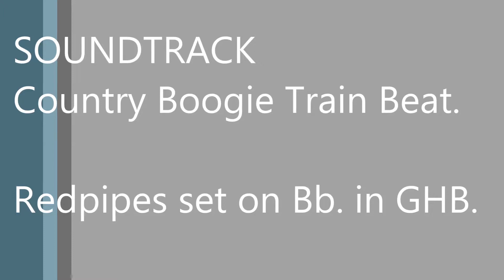Dr Ross's 50th Welcome to the argyllshire gathering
The backing to this bagpipe 6/8 march is a country Boogie train beat. like the Tractors.
The Tractors are an American country rock band composed of a looselyassociated group of musicians, headed by guitarist Steve Ripley. Under the band's original lineup, the Tractors was signed to Arista Records in 1994, releasing their self-titled debut album that year: the album only produced one Top 40 hit on the Billboard country charts. To date, the band has followed up with five more albums.
redpipes set on GHB Bb. Drums. finger electric bass, accoustic piano, muted electric guitar.